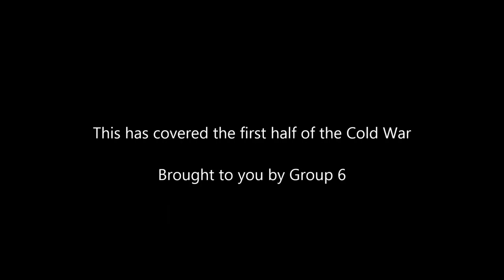Cold War in Music part 1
Covers the 1940s - 1960s